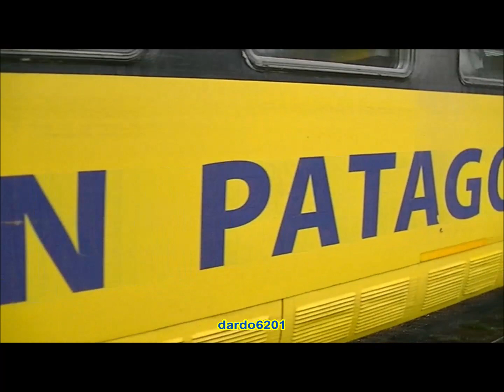INVIRTIENDO COCHE MOTOR DEL PATAGONICO EN BARILOCHE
Luego del descenso de los pasajeros en Estación San Carlos de Bariloche, el coche motor CAF TER 597 (ex-RENFE) de Tren Patagónico emprende marcha por vía principal hacia el triangulo para efectuar la inversión de marcha - maniobra necesaria porque sólo la cabina de la unidad 17 está operativa -
Luego de cruzar dos veces la Avenida 12 de Octubre (uno de los principales accesos a la ciudad desde el norte), el coche motor aparece por detrás de los galpones y tras el último cambio de vía, avanza hasta detenerse junto a los galpones, dónde los operarios se encargan de la limpieza y alistamiento del coche motor.
A las 17,00 de ese día, el TER emprendería el regreso hacia Ingeniero Jacobacci.
Hacia el final del video se aprecian las instalaciones de "Material Remolcado" de Tren Patagonico, dónde encontramos un vagón Metropolitan Cammel en proceso de pintura, un par de cubiertos Código 38 recién pintados y un coche vivienda de madera.
Estación San Carlos de Bariloche  República Argentina 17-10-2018

After the descent of the passengers at the San Carlos de Bariloche Station, the CAF TER 597 (ex-RENFE) motor car from Tren Patagónico starts off on the main road towards the triangle to reverse gear - a necessary maneuver because only the cabin of the unit 17 is operational -
After crossing Avenida 12 de Octubre twice (one of the main accesses to the city from the north), the motor car appears behind the sheds and after the last change of track, it advances until it stops next to the sheds, where the operators are in charge of cleaning and preparing the motor car.
At 5:00 pm that day, the TER would return to Ingeniero Jacobacci.
Towards the end of the video you can see the Tren Patagonico "Material Remolcado" facilities, where we find a Metropolitan Cammel wagon in the process of painting, a pair of freshly painted Code 38 cutlery and a wooden dwelling car.
San Carlos de Bariloche Station Argentine Republic 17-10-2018